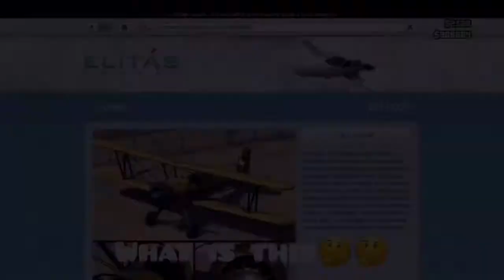GTA V Online Funny Stream Moments Ep.#1 (Mixer)